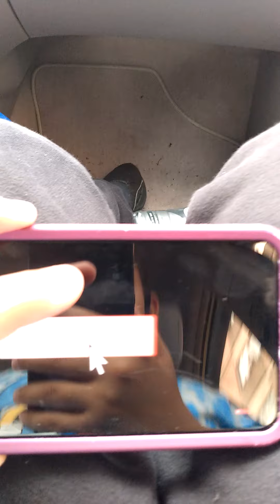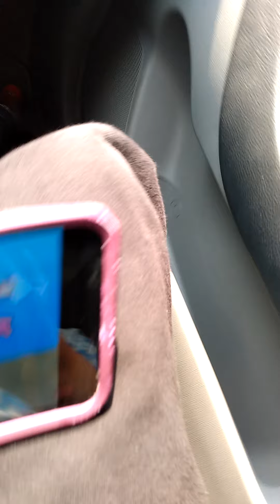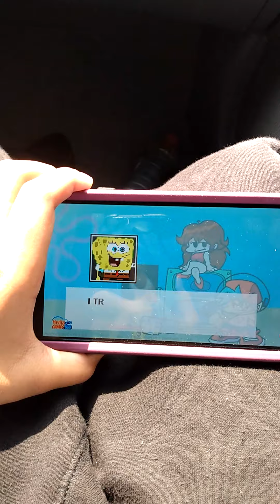versus SpongeBob full week but it's 2x speed(this might make you throw up)